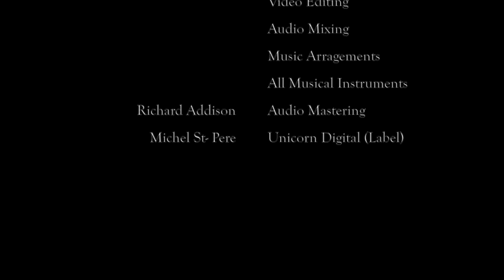★ The Rains of Castamere - Game of Thrones - Rock / Metal Cover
English CC contains Lyrics.
(Please download the track legally, We made a great effort making this for you)

Arrangements inspired from the Game of Thrones show composed by Ramin Djawadi and performed by The National.

Audio Mastering: Trillium Sound
Engineer: Richard Addison
Lyrics(Available in Captions):

And who are you, the proud lord said,
that I must bow so low?
Only a cat of a different coat,
that's all the truth I know.
In a coat of gold or a coat of red,
a lion still has claws,
And mine are long and sharp, my lord,
as long and sharp as yours.
And so he spoke, and so he spoke,
that lord of Castamere,
But now the rains weep o'er his hall,
with no one there to hear.
Yes now the rains weep o'er his hall,
and not a soul to hear.